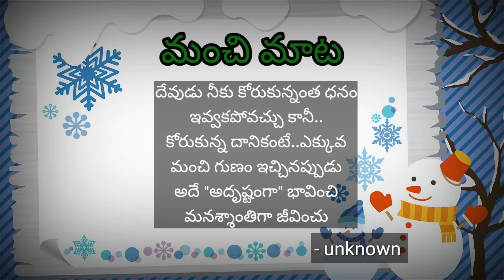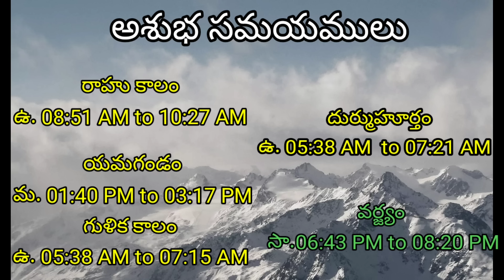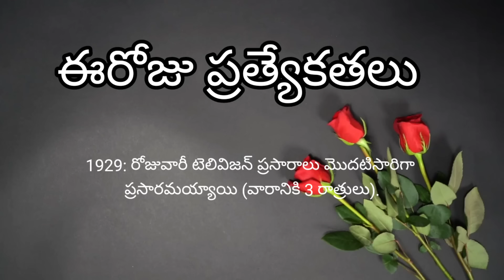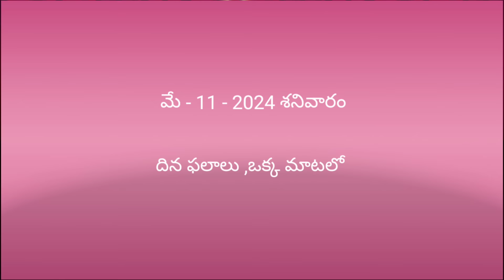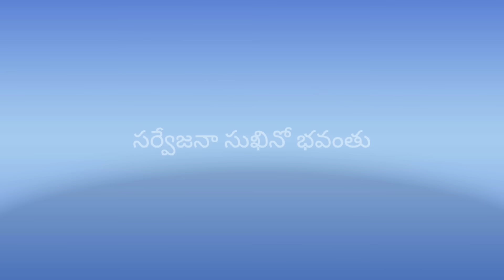Today Tithi|Today panchangam|Telugu panchangam|telugu calendar today|Daily panchangam|11 May 2024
ugadi panchangamtelugu

00:00:00 - Telugu panchangam
00:00:10 - Eroju panchangam
00:00:14 - manchi mata
00:00:20 - పంచాంగం
00:01:16 - Today calendar telugu
00:01:29 - Today tithi
00:01:35 - Today nakshatra telugu
00:01:43 - Today yogam telugu I'm
00:01:50 - Today Karanam in panchangam
00:02:03 - Today sunrise time & sunset time today
00:02:11 - Moon rise & moonset time today
00:02:22 - Today rahu kaalam
00:02:30 - Today yamagandam kalam
00:02:39 - Gulika kalam
00:02:45 - Today durmuhurtham
00:02:55 - Today Varjyam
00:03:02 - Today good time in telugu,
00:03:05 - Today amrutha gadiyalu
00:03:15 - Today brahma muhurtham timings
00:03:25 - Eroju manchidena
00:04:18 - Tara balam & Chandrabalam
00:05:20 - Eroju prathyekathalu Diwali
00:06:00 - Telugu rasi phalalu
00:06:05 - Mesha rasi today in telugu
00:06:10 - Vrushaba rasi today
00:06:15 - Mithuna rasi today
00:06:20 - Karkataka rasi today
00:06:25 - Simha rasi today
00:06:30 - Kanya rashi today
00:06:35 - Tula rashi today
00:06:41 - Vruschika rasi today
00:06:45 - Dhanu rashi today
00:06:53 - Makara rasi today
00:06:58 - Kumbha rasi today
00:07:03 - Meena rasi today
00:07:20 - Today panchangam in Telugu